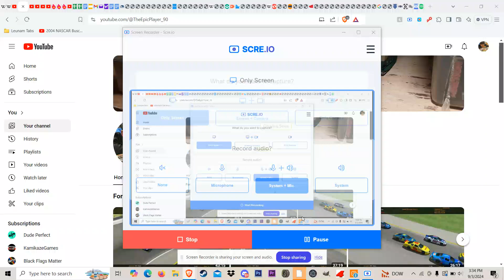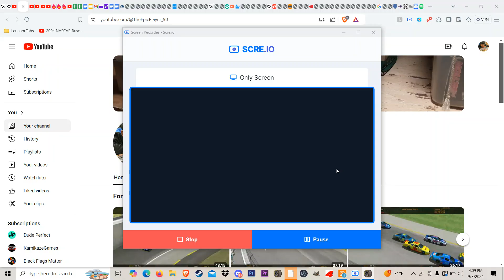NR2003 ShopRite Series: Tropicana 400 | CRAZIEST RACE!? | 2005 Season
ok yall know the drill on contracts, the drivers still unknown to return or to become a free agent are:
Adam Beverly
Harry Oddball (2006)
Jeffery Chev (2006)
Harris Wales
Joe Jo
Ayden Johnson
Aaron Able (2006)
Kelvin Bronze
Ricardo Vega
Jerry Smith (2006)
Cameron Regal
Jimmie Reed
Alex Lightyear (XD)

Also this race is 100% goated